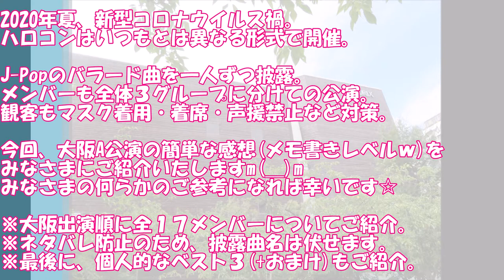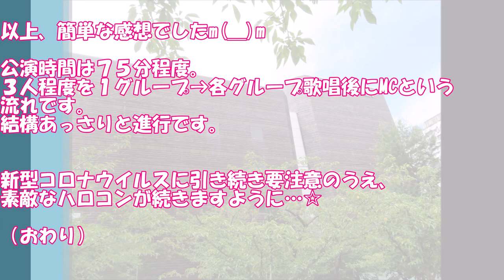【ハロプロ】ハロコン2020夏 大阪A公演レポート…という名の、簡単な感想｜J-POPのバラードをオリックス劇場【アイドル】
2020年夏　ハロコン（ハロープロジェクトコンサート）in 大阪オリックス劇場
大阪初日A公演の簡単な感想記ですm(__)m

‹目次（数字は再生開始時間）›
0:00　オープニング
0:38（１）譜久村聖（モーニング娘。’20)
0:53（２）松永里愛（Juice=Juice)
1:08（３）船木結（アンジュルム）
1:23（４）羽賀朱音（モーニング娘。’20）
1:38（５）川村文乃（アンジュルム）
1:53（６）新沼希空（つばきファクトリー）
2:08（７）加賀楓（モーニング娘。’20）
2:23（８）高瀬くるみ（BEYOOOOONDS)
2:38（９）西田汐里（BEYOOOOONDS)
2:53（10）秋山眞緒（つばきファクトリー）
3:08（11）石田亜佑美（モーニング娘。’20）
3:23（12）江口紗耶（BEYOOOOONDS)
3:38（13）井上玲音（Juice＝Juice）
3:53（14）段原瑠々（Juice=Juice)
4:08（15）小片リサ（つばきファクトリー）
4:23（16）小林萌花（BEYOOOOONDS）
4:38（17）岡村ほまれ（モーニング娘。’20）
4:53　※おまけ（個人的ベスト３＋α）

☆Hello！Project 2020 Winter HELLO！PROJECT IS ［ ］ 〜side A／side B〜【Blu-ray】 [ Hello! Project ]ご購入はこちら